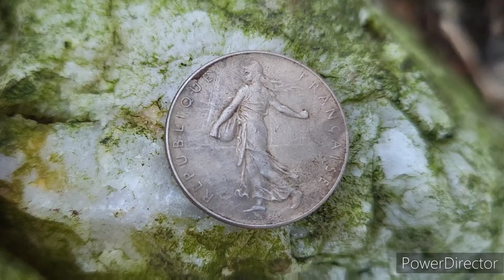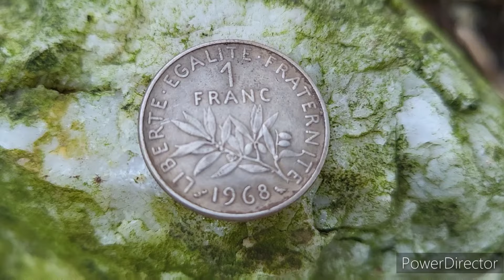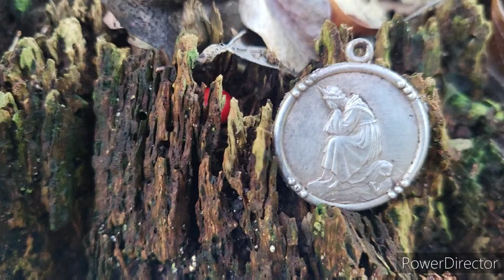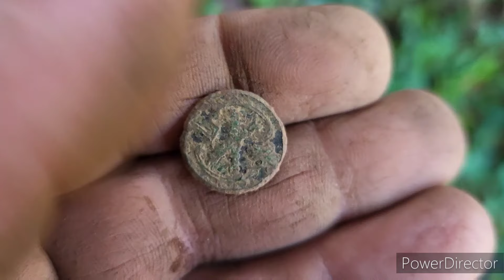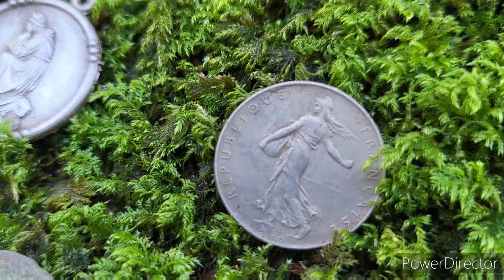UN SUPERBE PENDENTIF, SIFFLET ANCIEN, 😁😁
salut les passionnés aujourd'hui retour dans ce bois aux multiples découvertes , bien éloigné du premier chemin et marché un bon moment les sons sont toujours magnifiques 😁😁pendentif en état exceptionnel, sifflet ancien, et monnaies 😁